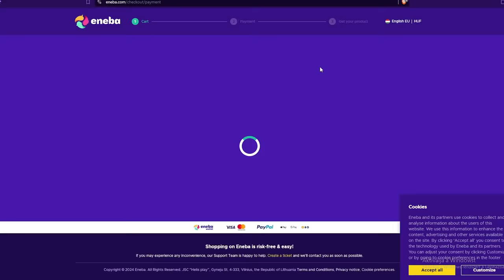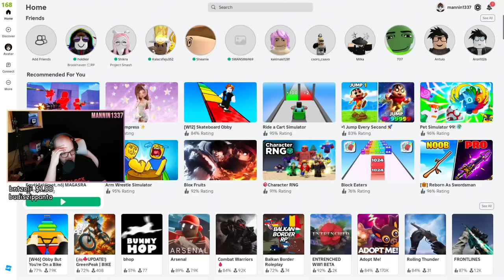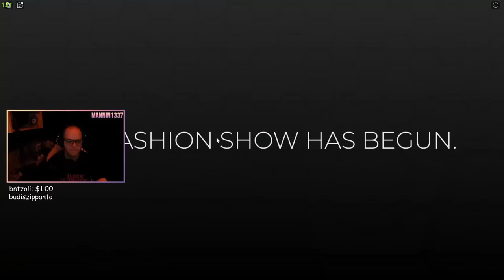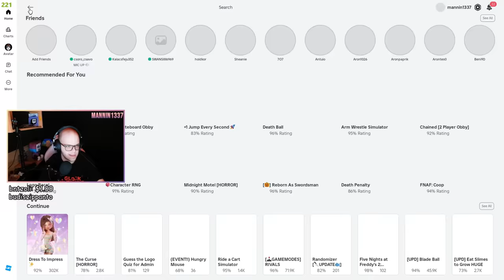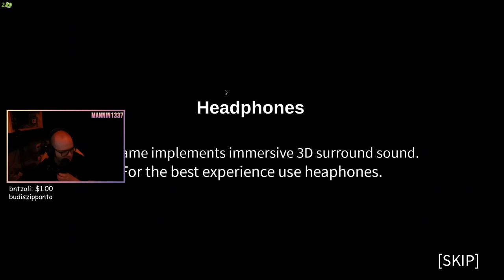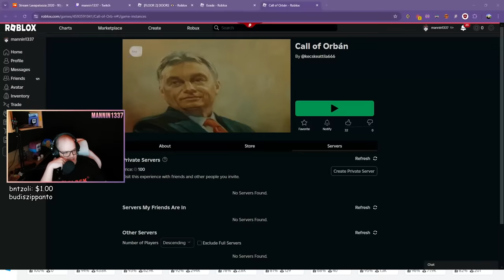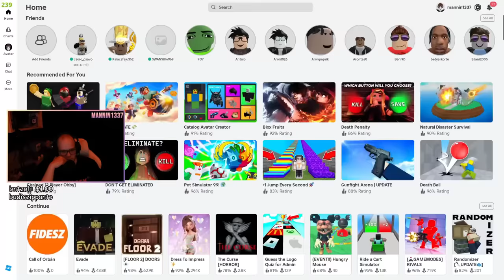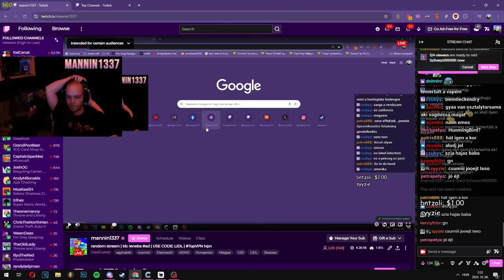DIVATTERVEZŐ LETTEM ✨ és VESZPRÉM A ROBLOX-ban 😱 (Stream Részlet)